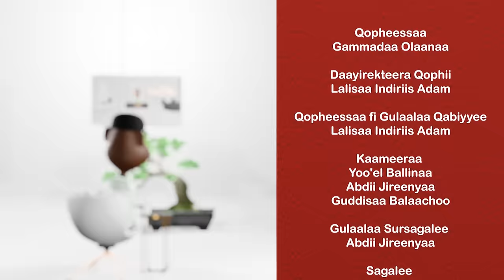"Abbaa Koon Kafane" Life Coach Eebba Tasfaayee on Gammadaa_Show Episode 20 2023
Eebbaa Tasfaayee nama hedduun keenya jaallannuu fi waan adda addaa irratti namoota hedduu gorsaa tureedha kanaafis maqaa LifeCoach jedhamu gonfateera.